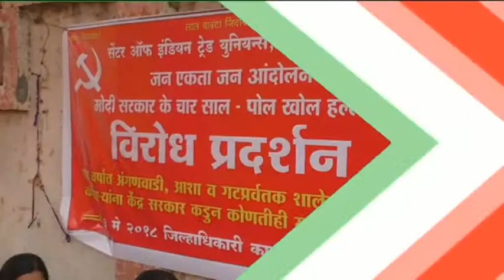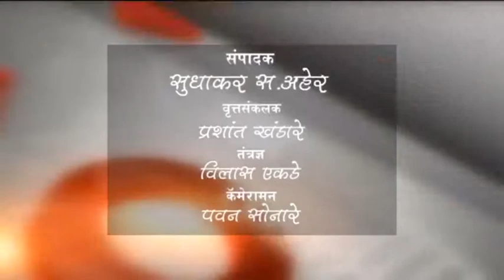बुलडाणा-सि टू च्या नेतृत्वात पोलखोल हल्लाबोल आंदोलन